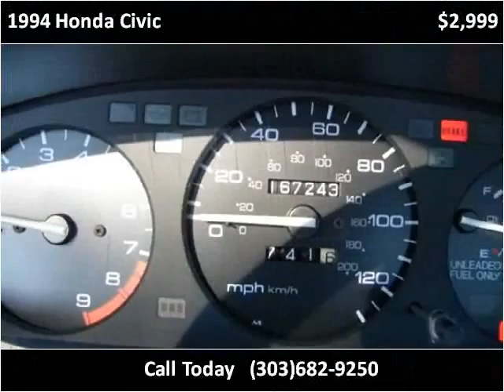1994 Honda Civic Used Cars LONGMONT CO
This 1994 Honda Civic is available from Internet Auto Broker.